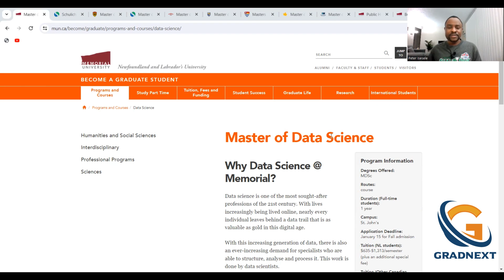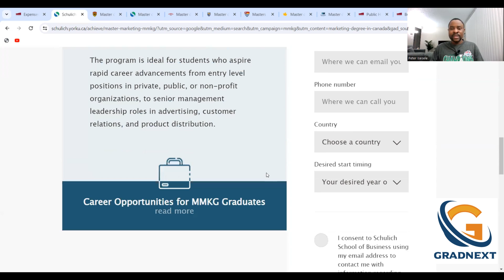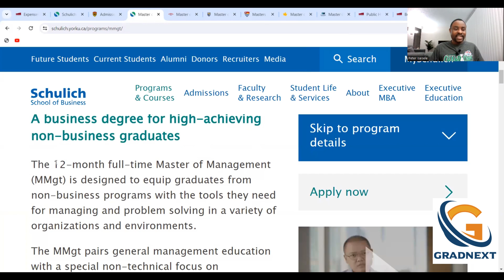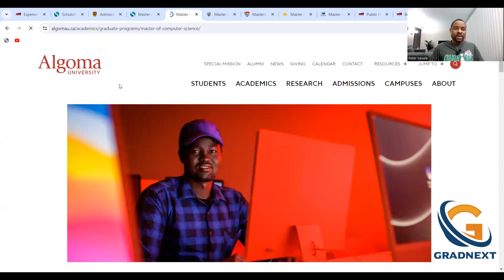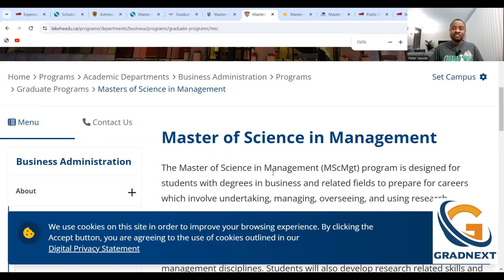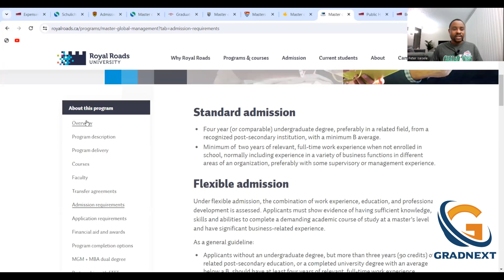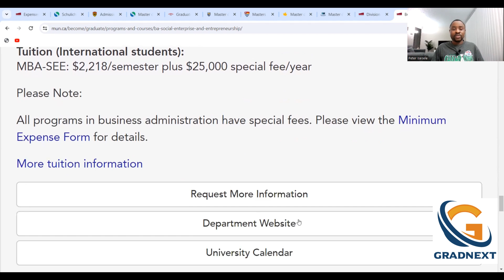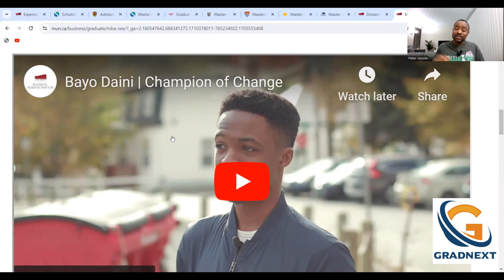Top Universities That Offer 1-YEAR MASTERS In Canada For International Students | 3-years PGWP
In this video, I talked about the universities that offer One-year masters that is eligible for 3-years post graduation work permit for international students in Canada

LINK TO THE UNIVERSITIES
1. Masters of Data Science, Memorial University

3. Masters of Management, University of Calgary

4. Master of Management, York University

5. Algoma University, Masters of Computer Science

6.  Crandall University, Master of Organizational Management

7. Masters of Management, Lakehead University

8. Masters of  International Public Policy (MIPP), Wilfrid Laurier University

9. Masters of Global Management, Royal Road UNiversity

10. Memorial University, Masters of Public Health

How to Show PROOF of FUNDS For CANADA Visa | How MUCH is Needed | Proof of Funds Canada Immigration

How To Apply For Canada Student Visa Online | Canada Student Permit Application (STEP BY STEP) 2024